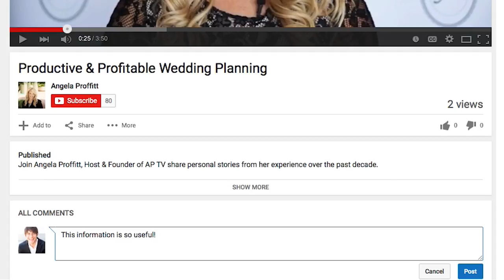Is Your Client Ready to Get Married?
Welcome to Productive and Profitable Wedding Planning on APtv!
Tip 1: Is Your Client Ready to Get Married?

Does your client really know who they're marrying? In today's tip, I share a story about a bride I worked with who found out a shocking truth about her groom-to-be. I'll share lessons learned so that you can avoid saying yes to an opportunity that could end up making you miserable!